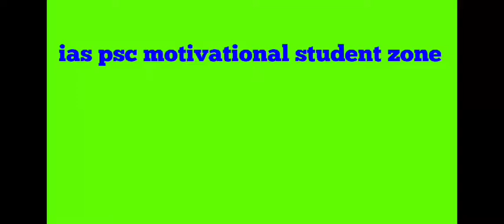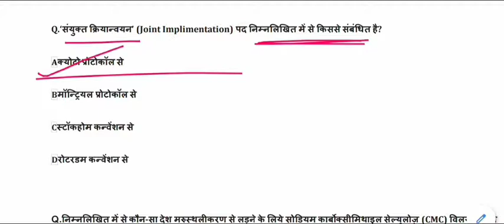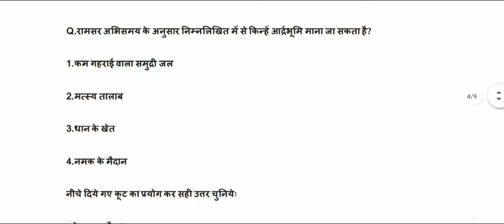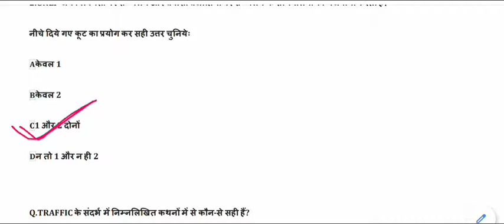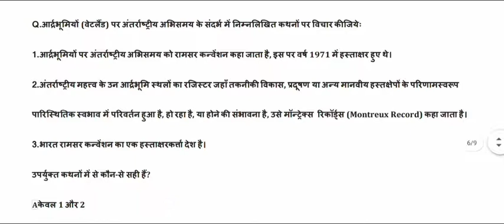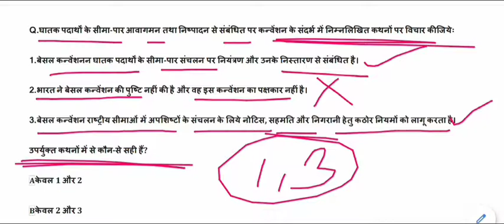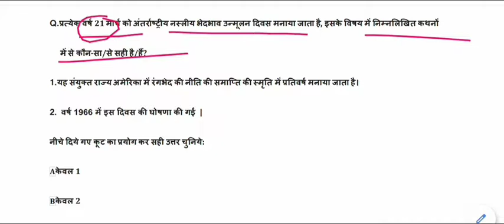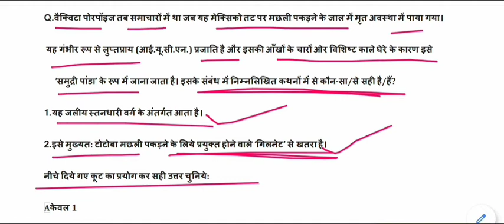UPSC Prelims , EPFO & State PSC Most Expected Question in Hindi | General Studies Practice Test - 17